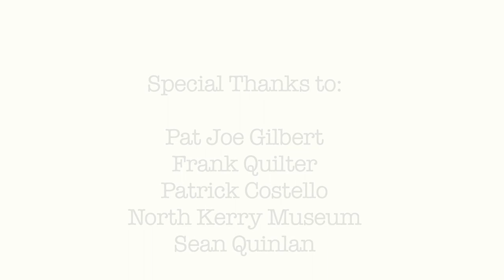The Floating Flagstone Drawing from the past for the future